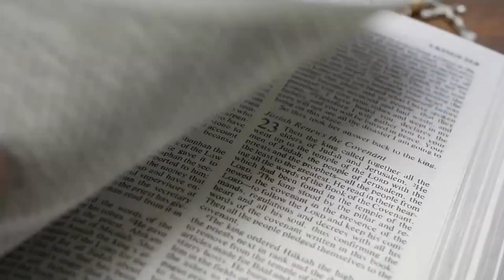Your Generosity Matters ‘23: A Deeper Look: Educating the Ministers of Tomorrow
YGM 2023: Jennifer Janzen-Ball shares how Mission & Service does a surprising amount of development in your local church, recruiting new ministers and funding theological schools. It even shapes the hymn books you sing from every service.

Your gift for Mission & Service will help to remove barriers to educational leadership, and will remind students that they are uplifted by their community.